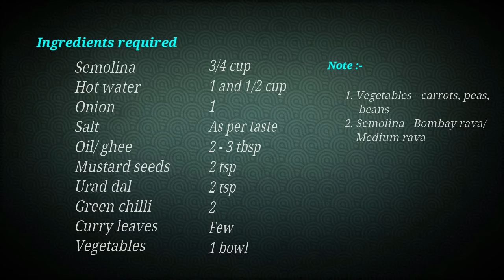Vegetable Upma | Rulanvu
This is a simple and easy breakfast recipe.

Ingredients required :-

Semolina (Bombay rava)         3/4 cup
Hot water                                   1 and 1/2 cup
Onion                                          1
Salt                                              As per taste
Oil/ ghee                                     2 - 3 tbsp
Vegetables                                1 bowl

Serves :- 3